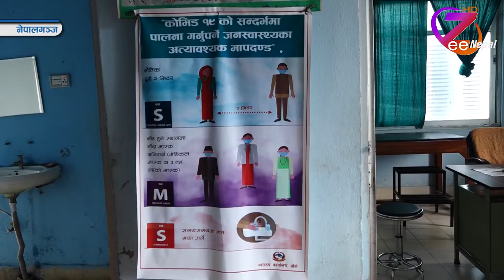कोरोनापछि आयुर्वेदतिर मानिसमा अकार्षण बढ्योः बाँके आयुर्वेद स्वास्थ्य केन्द्र ll ZeeNepal HD TV